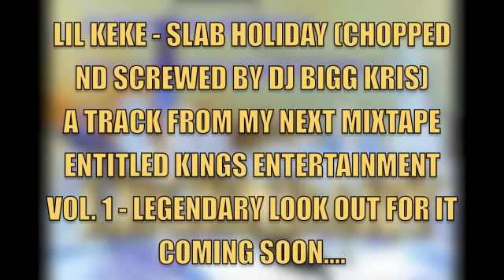Lil Keke - Slab Holiday (chopped nd screwed by DJ Bigg Kris)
A TRACK FROM MY NEXT MIXTAPE ENTITLED KINGS ENTERTAINMENT VOL. 1 - LEGENDARY LOOK OUT FOR IT COMING SOON.